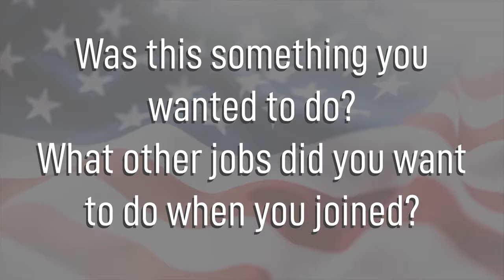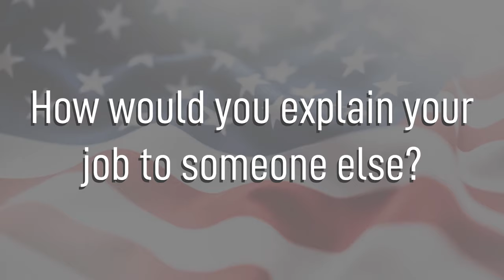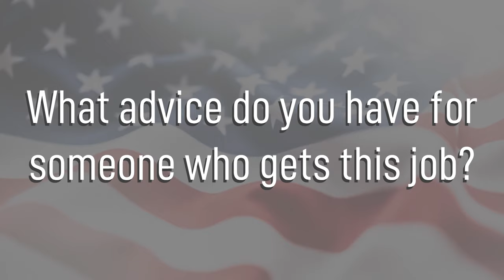Fusion Analyst - 1N4X1B - Air Force Careers (Female)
Fusion Analyst in the United States Air Force. We had an Airman explain the basics of her experience with her job as a Fusion Analyst. Joining the Air Force soon? These Air Force Jobs videos are a great way to see what you might like to do!